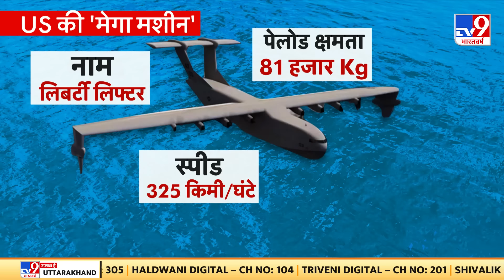Super Prime Time Full Show: इजरायल का 'मिडनाइट ऑपरेशन'...टारगेट ईरान दहन! | Khamenei | Netanyahu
​​​​24 घंटे पहले तक israeli पर ईरानी हमले का संकट मंडरा रहा था... लेकिन अब नेतन्याहू ने इस संकट को खत्म करने का प्लान तैयार कर लिया है... आज रात IDF ईरान पर सीधा हमला कर सकती है... दावा है कि इजरायली एयरबेस हाईअलर्ट पर हैं... इंतजार सिर्फ  Netanyahu की हरि झंडी का है... प्रधानमंत्री ऑफिस से कॉल मिलते ही इजरायली फाइटर जेट ईरान पर बड़ा हमला कर देंगे... सवाल है कि क्या अब अरब में संधि के सभी रास्ता बंद हो चुके हैं... क्या आज रात जंग का नया गेटवे खुलने वाला है... इस रिपोर्ट में देखिए..